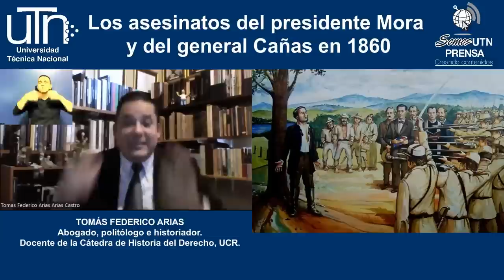Los asesinatos del presidente Juan Rafael Mora y el general José María Cañas en 1860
El 30 de setiembre y el 2 de octubre de 1860 fueron asesinados en Puntarenas, los Héroes de la Campaña Nacional de 1856 y 1857:  el presidente Juan Rafael Mora Porras y el general José María Cañas Escamilla.
Sobre este acontecimiento que fue calificado por el Historiador Rafael Obregón Loría como, “la página más triste y sangrienta de la historia de Costa Rica” presentamos una entrevista con Tomás Federico Arias, abogado, politólogo e historiador, docente de la Cátedra de Historia del Derecho de la Universidad de Costa Rica y presidente de la Editorial Costa Rica.
Nota:  El entrevistado es autor del libro:  Los asesinatos del presidente Mora Porras y del general Cañas Escamilla : análisis histórico-jurídico de su proceso, ejecución y sepelio.  San José, Costa Rica: EUNED, 2016.

José Alberto Rodríguez Arguedas
Periodista